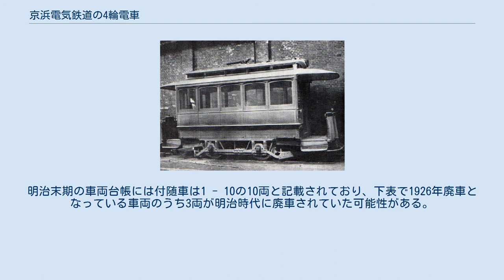京浜電気鉄道の4輪電車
京浜電気鉄道の4輪電車では大師電気鉄道、京浜電気鉄道に在籍した4輪客車（電動客車および付随客車）について述べる。
 1899年（明治32年）に開業した大師電気鉄道（京浜電気鉄道、東京急行電鉄を経て現在の京浜急行電鉄大師線の一部）が京浜電気鉄道に改称された後の1902年（明治35年）までにいずれも木製車体の電動車20両、付随車15両を導入した。
導入初期から国産の電動機、台車を使用した車両があった。
1890年（明治23年）に行われた第3回内国勧業博覧会で展示運転されたスプレーグ式電車も使用されたほか、改軌工事の際に東京電車鉄道から3両が譲り受けられた。
 電動車と付随車が当初製造順に連番となっていたが、1900年以降それぞれ1からの通し番号とされたため、重複番号がある。
また、1904年（明治37年）にボギー車が登場すると、これにも1からの通し番号が与えられたため、3両が同じ番号だった時期がある。
途中事故等により一部が廃車され、付随車は1912年（明治45年）に使用停止の後1926年（大正15年）に全車廃車、電動車は一部が1925年（大正14年）に海岸電軌に譲渡され、残りが1926年に廃車された。
廃車までの間に何度も改番が行われているため、本項は製造年次ごとに記載し、改番履歴は末尾にまとめる。
同時期に存在した4輪の電動貨車については京浜電気鉄道の電動貨車を参照のこと。
 1899年1月の大師電気鉄道開業時に電動車2両（1・2号）と付随車2両（5・6号）が用意され、同年3月と5月に電動車3・4が導入された。
1・2号はウオーカー製25馬力電動機、ペックハム7B台車を採用したが、3・4号は芝浦製の25馬力電動機を採用、台車も芝浦製のペックハム7Bコピー品を採用したが、芝浦製機器の納品が遅れたため開業に間に合わず、これを補充するために次項のスプレーグ式電車を借り入れた。
電動車は並等車、付随車は上等とされたが、付随車は翌年に並等に格下げされた。
電動車は車体、電機品、台車を他の車両に譲り、1年で姿を消したが、付随車は1、2号に改番され引き続き使用された。
 スプレーグ式電車 1890年（明治23年）に行われた第三回内国勧業博覧会で運転された日本初の電車である。
大師電気鉄道開業にあたり保有していた三吉商会からまず1両が借り入れられ（電動車7号）、1899年（明治32年）6月にもう1両（付随車8号）とともに購入された。
8号は元は電動車であったが、付随車とされたのは7号の予備部品確保のためと言われる。
両車とも車両増備の都度最後尾の番号となるよう改番を繰り返したが、改軌時の1904年（明治37年）に廃車となったといわれる。
1両が東京市街鉄道へ譲渡され「記念電車」として保存された。
 大森延伸対応として、1900年（明治33年）電動車1 - 6・11・12号（1 ‐ 4号は2代目）が製造された。
1 - 6号はブリル21E台車、ウエスチングハウス製30馬力電動機を採用した。
11・12号は1899年に導入された3・4号と同じく芝浦製のペックハム7Bコピー台車、および芝浦製の25馬力電動機を採用した。
芝浦製作所65年史に引用された1901年2月13日付国民新聞に国産台車を採用した京浜電鉄の車両が同年2月10日に試運転をした旨の記載がある。
このほか、1900年（明治33年）10月に付随車5号（2代目）が、翌年に付随車9号が導入された。
 電動車は当初上等並等合造だったが、1905年（明治38年）上等廃止により並等に格下げされた。
3号が1905年に事故廃車となったが、明治末期の車両台帳には3号が記載されており、3代目3号が存在した可能性が指摘されている。
 前年導入の電動車1 - 4号の電機品、台車を利用して電動車7 - 10号が、電動車3・4号の車体を利用して付随車3・4号が作られた。
付随車7・8号は電動車初代1・2号の車体を流用したとされるが導入年は定かではなく、1901年と推定される。
 川崎および穴守延伸対応として、電動車8両、付随車6両が導入された。
6両（13 - 18号）の電動車の台車はペックハム7B、電動機はGE800形25馬力である。
残る2両（19・20号?）は大倉組から試用した車両であり、電動機はアルゲマイネ製35馬力、台車はヘルブランド製である。
1903年以降の車両表ではデッカー製25馬力電動機、ジョンバット製の台車を使用した19号が記載されており20号は存在しないことになっている。
 15号は1915年に小田...